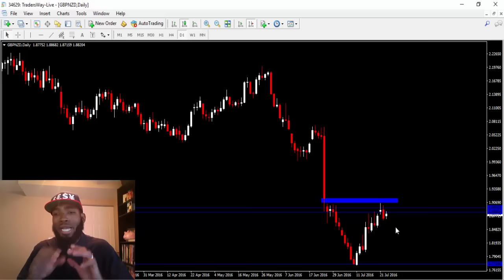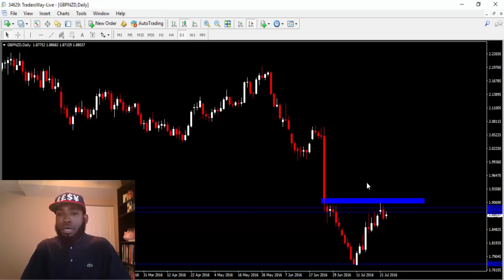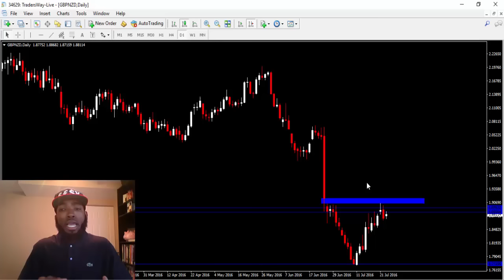GBPNZD TRADING TIPS FOR THE WEEK - So Darn Easy Forex